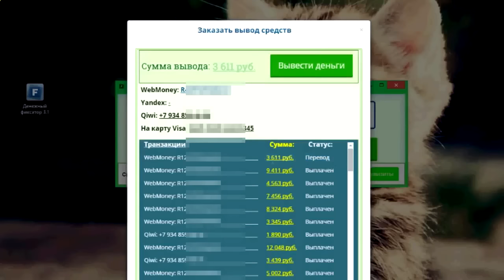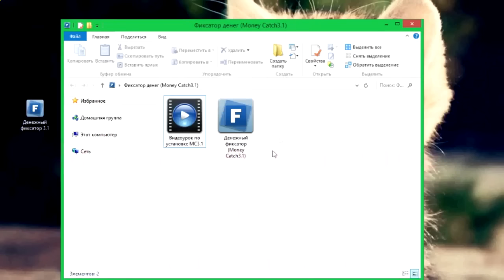Как заработать в интернете по 300 рублей за час автоматически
Мега раздача ценных призов от Калифорнийской лотереи ➤➤➤ ШАНС ЕСТЬ У КАЖДОГО! ✓✓✓
Итак, а теперь, как лично мне удалось заработать в Интернете:
1. Заработок на продаже собственных навыков
Вы продаете свои навыки, создавая какой-то продукт для заказчика (в моем случае это графический дизайн) и получаете за это деньги. При этом вы работаете с разными заказчиками и проектами.
2. Удаленная работа (фриланс)
Аналог обычной офисной работы, где вы выполняете определенные должностные обязанности, при этом находитесь у себя дома (или в любом другом месте, так как вашему работодателю не интересно, где вы работаете, а важен сам результат вашей работы). Изучите нашу статью по этой теме  работа в Интернете .
3. Организовываем проект и предоставляем платные услуги
Это более продвинутый вариант Фриланса. Здесь вы выступаете в качестве фирмы (компании), которая в большинстве случаев оказывает комплексные услуги и имеет официальный статус коммерческого предприятия, например индивидуального предпринимателя. Это позволяет вам легально работать с фирмами и принимать оплату на свой расчетный счет в банке.
4. Создаем свой сайт и продаем на нем рекламу
Мне действительно удалось заработать этими способами более 250 000 рублей за несколько месяцев.